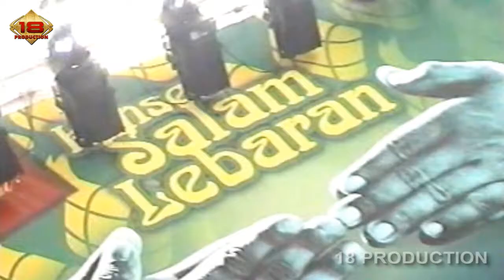Opening Band (Live Konser Tasikmalaya 04 November 2005)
Band/Artis: Opening Band
Dipopulerkan Oleh: Opening Band

©18 Production